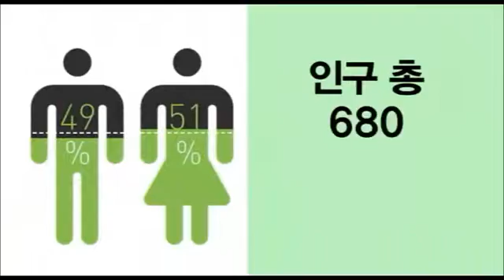송파구 홍보영상 3분